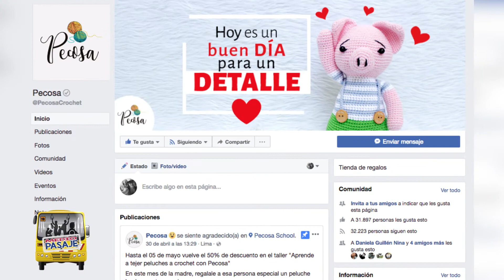TE AMO MAMÁ, EN BUSCA DEL REGALO IDEAL